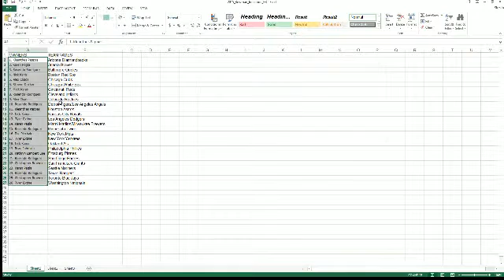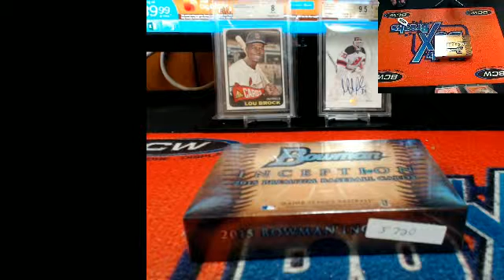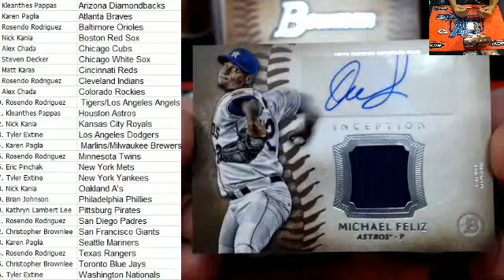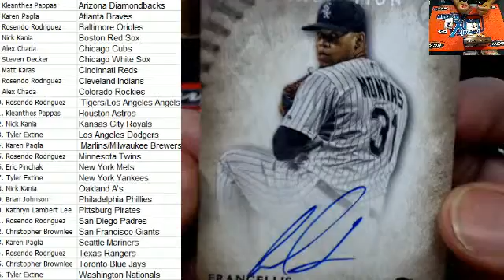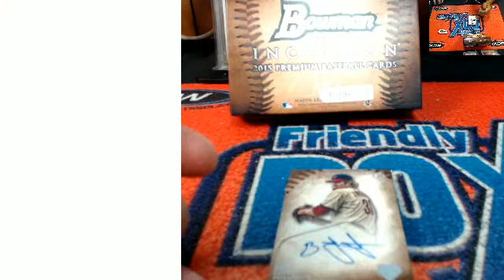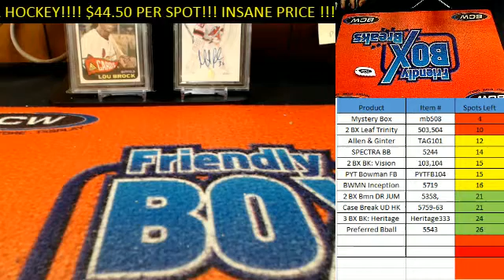2015 Bowman Inception Baseball 5720